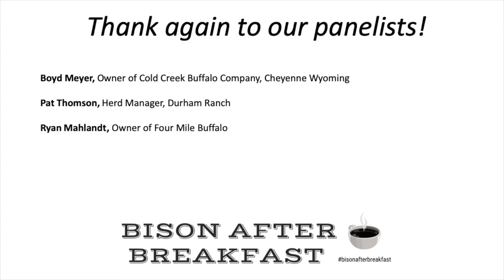Bison After Breakfast - An Introduction to Bison Behavior and Relationships, June 4, 2020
National Buffalo Museum Executive Director, Ilana Xinos, interviews panelists Boyd Meyer (Owner of Cold Creek Buffalo Company, Cheyenne Wyoming), Pat Thomson (Herd Manager, Durham Ranch) and Ryan Mahlandt (Owner of Four Mile Buffalo) about bison behavior, body language, herd dynamics, and how understanding all of this helps ranchers manage their herds.